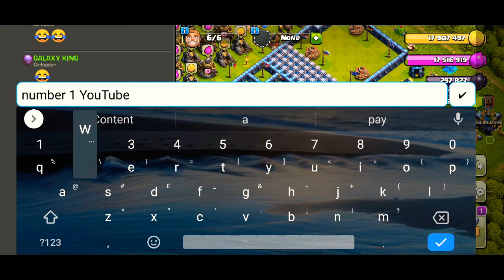Amazing Queen Charges and Zap Hog Attacks. Sumit 007 joined our clan. Clash Of Clans.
Some amazing Queen Charge Attack and Zap hog Attack Strategy.